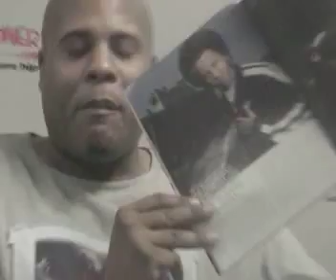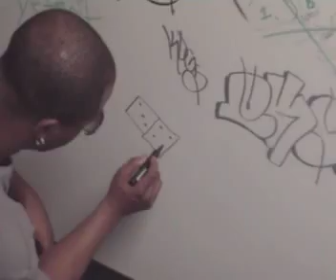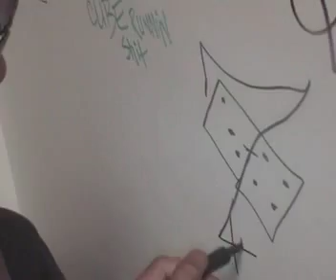POWER interview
The Legendary REALIZM takes over power 92.3 fm in Phoenix Az.